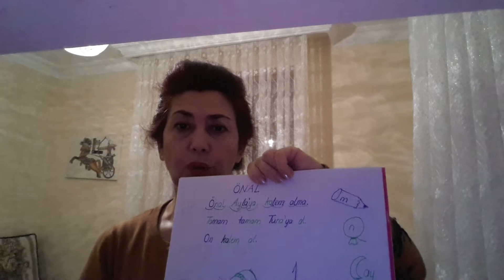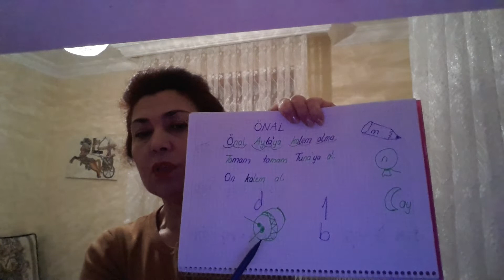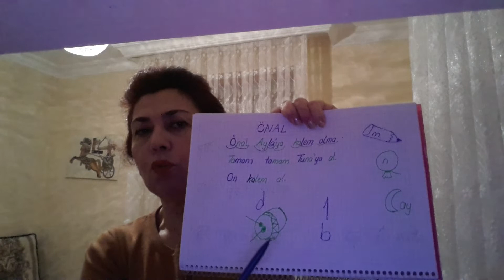1. SINIFTA ÇOCUĞU OLAN ANNE VE BABALAR ÇOCUĞUNUZ BİR METNİ OKURKEN ZORLANIYOR MU???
Bu videomda
Sesleri çocuğunuz (b,d ya da m,n) hala karıştırıyorsa, unuttuğu sesler varsa,  ya da  gördüğünü  okumuyorsa ne yapmanız  gerektiğinizi anlattım.